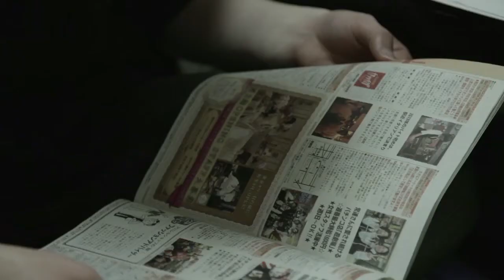HIKIKOMORI, À L'ÉCOUTE DU SILENCE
Ils seraient entre 600 000 et un million de jeunes au Japon à s’être reclus dans leur chambre, coupés de toute vie sociale, parfois depuis plusieurs années. Ces jeunes que l’on nomme les hikikomori sont caractéristiques de ce que la société japonaise désigne comme la «génération perdue». Le film va à leur rencontre au sein de l'un des rares centres de resocialisation pour hikikomori, et tente de comprendre les questionnements de cette génération sur le Japon d’aujourd’hui.

Un documentaire écrit et réalisé par Dorothée Lorang et David Beautru
produit par Aurélie Angebault et Jean-François Le Corre

Une coproduction Blink Productions / Vivement Lundi ! / Télénantes / TVR 35 Bretagne / Ty Télé / Tébéo
Avec la participation du CNC, de la Fondation de France, du Conseil général de Loire Atlantique, de la Région Bretagne, de la Région Pays de la Loire, de la Procirep – société des producteurs - et de l’Angoa.

2013 / HD / 16:9 / 52 min

Nomination Magnolia Award au 20ème Shanghai TV Festival, Chine 2014 - Sélection officielle au Global Visions Film Festival à Edmonton, Canada 2014 - Sélection officielle au Festival  du Film Européen Cinécran à Vannes, France 2014 - Nachalo Film Festival, XIII St.Petersburg International Film Festival, Russie 2014 - Sélection officielle au 37ème Festival du Film de Douarnenez, France 2014 - Sélection Officielle au 1Oème Festival du Film de l'Education d' Evreux, France 2014 - Sélection officielle au 13ème Festival International du Film Quintescence à Ouidah, Benin 2015 - Sélection Officielle au 21ème Festival International du Film asiatique de Vesoul , France 2015 - Sélection officielle au 12ème World Film Festival de Tartu, Estonie 2015 - Sélection officielle au 12ème Festival International du Film Ethnographique de Québec, Canada 2015 - ...